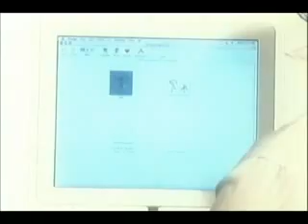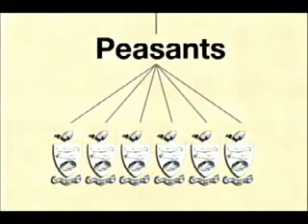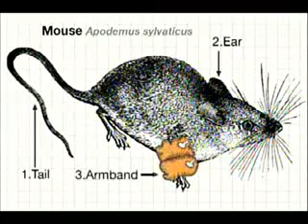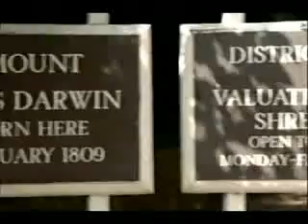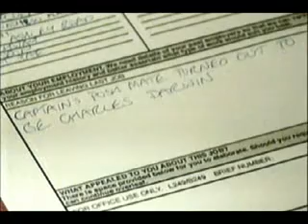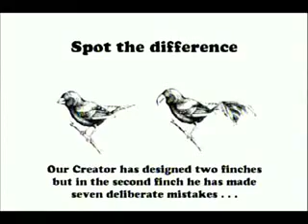The Mark Steel lectures - Charles Darwin (1/3)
The Mark Steel lectures - Charles Darwin